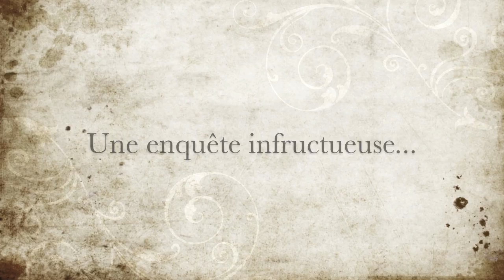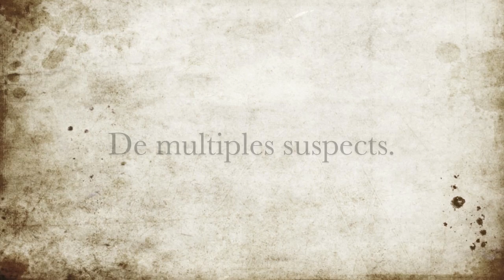Jack the Ripper